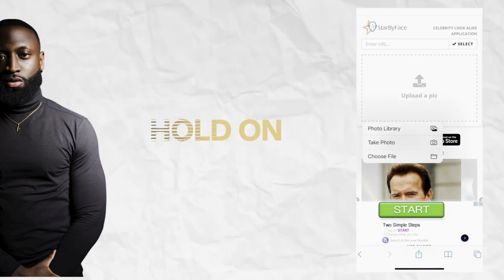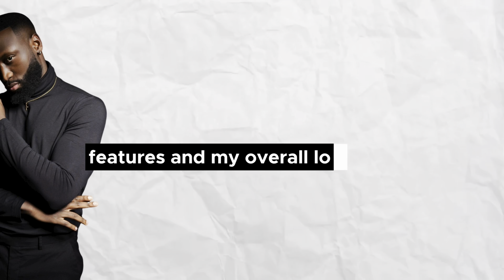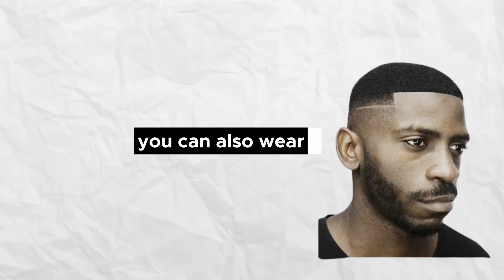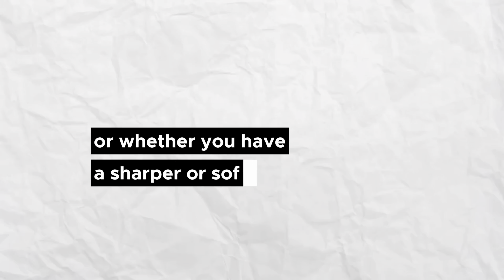How to truly choose the most attractive haircut for your face shape (Black Men)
Learn expert tips on how to assess your face shape, understand the significance of your hair's texture, and the impact of a well-chosen haircut on your overall look. Whether you're aiming for a sharp and sophisticated appearance or a casual and easygoing vibe, we've got you covered with a range of styles that will turn heads and boost your confidence.

Don't settle for a good haircut when you can have the perfect one. Discover the power of a haircut that's tailor-made for you – because when it comes to looking your best, every detail counts. Get ready to transform your look and find your next statement hairstyle right here.